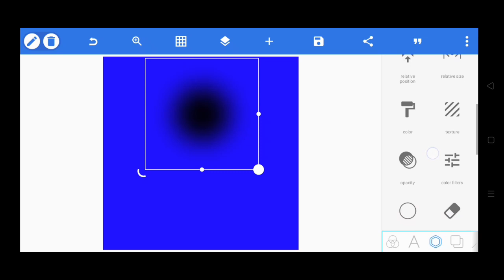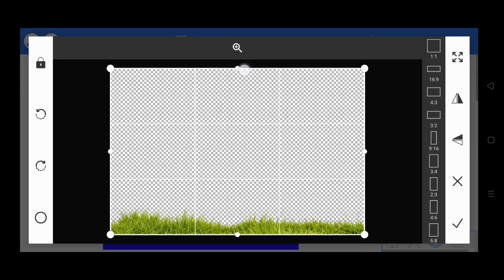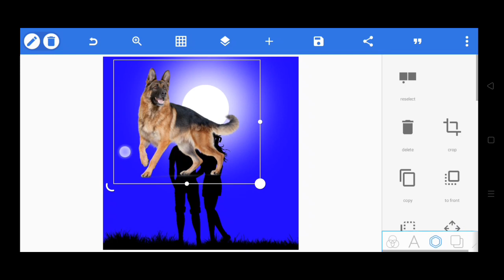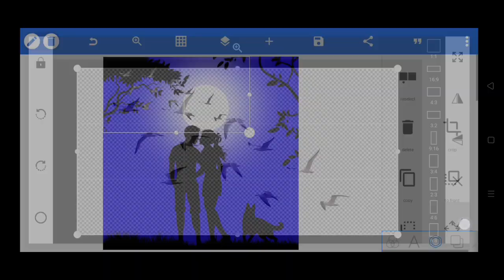Vector silhouettes love moonlight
vector design
vector silhouettes love
vector art design
how to make design pixellab
moonlight
silhouette
vector illustration
silhouette moonlight vector illustration
vector art
vector
animal silhouette Illustrations
moonlight landscape vector design
moonlight vector illustration
night sky vector illustration
vector silhouettes illustration
vector art tutorial
adorable scenery moonlight vector illustrator
moon knight photo editing